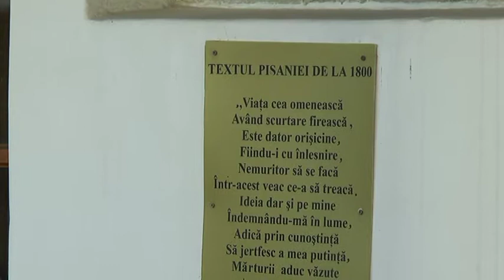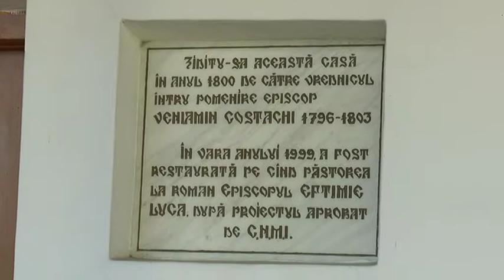SETE DE CULTURA - 5 iulie 2018 (1)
invitat Pr. FLORIN ȚUSCANU - doctor în istorie
"CENTENARUL MARII UNIRI"